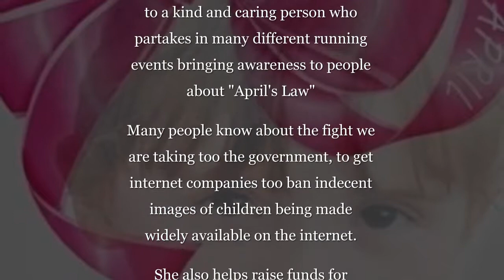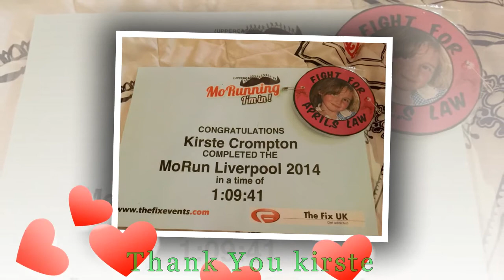Kirste Crompton - Don't Give Up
This video is recognition to a brilliant woman bringing awareness to our fight for "April's Law" Thank You Kirste